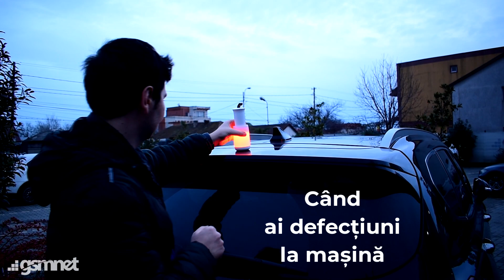Vrei o lampa multifunctionala? Iti propun Baseus Light Magnetic!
Aceasta este lampa de care ai nevoie! Este compacta, are doar 13.5 cm inchisa si are baterie reincarcabila pentru a fi luata si folosita oriunde - la masina, in casa sau in excursii!

Are 4 moduri de iluminare - lumina alba, calda, ambientala colorata si SOS (rosie).

Si la final iti zic doar atat are un mod unic de folosire! Nu ma crezi? Urmareste filmuletul si la final iti garentez ca o sa iti placa!